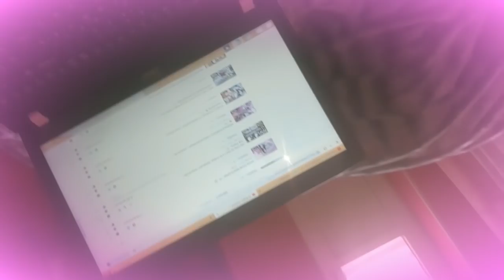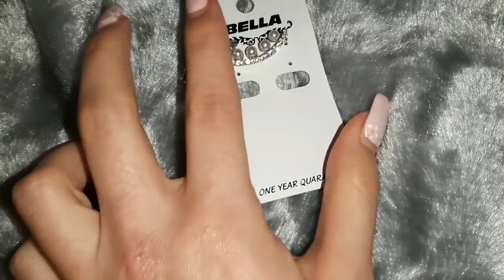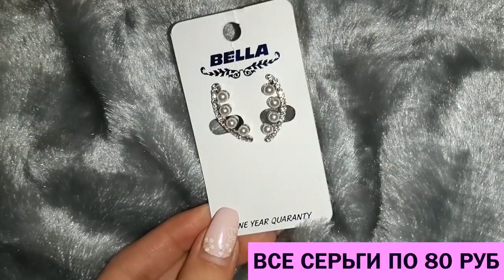ЗНАКОМСТВО С СЕМЬЕЙ/ БИЖУТЕРИЯ В МУСОРКУ/AykaEmilly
Красота и косметика♥️